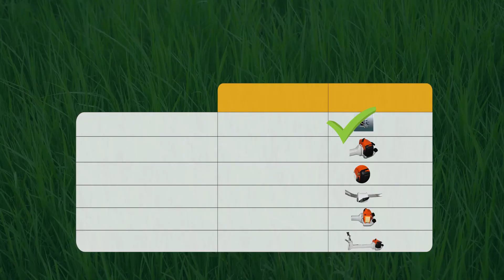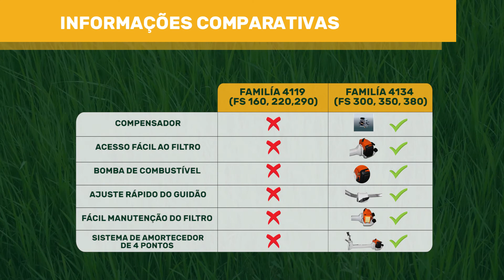Conheça a família 300 de roçadeiras da Stihl!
Nosso colaborador Gaúcho voltou para apresentar a você sobre as famílias de roçadeiras da STIHL. Vem com a gente!

Acesse delupo.com.br e/ou baixe nosso App disponível para Android e iOS!